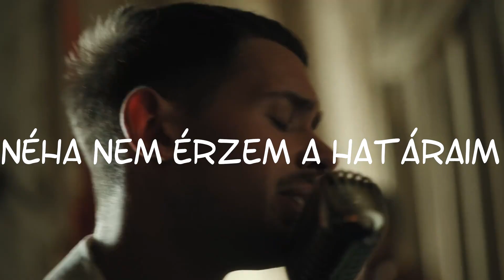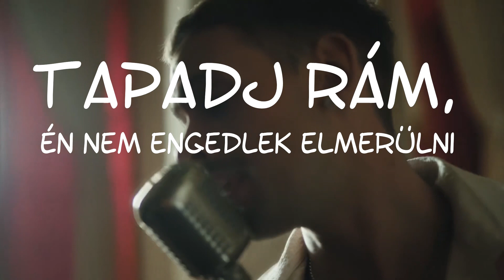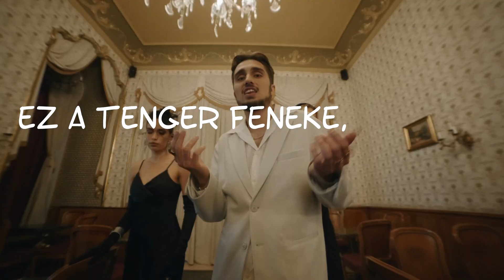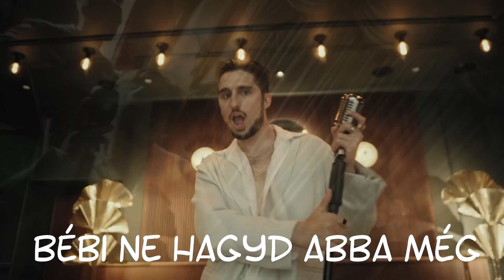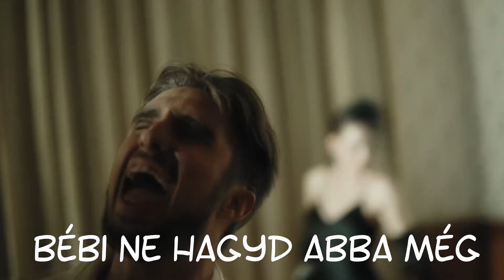Dzsúdló - Bálnák (Official Music Video) ft. Krúbi [LYRICS]